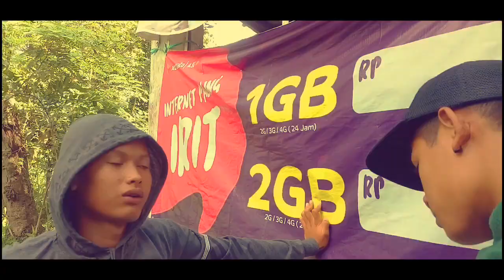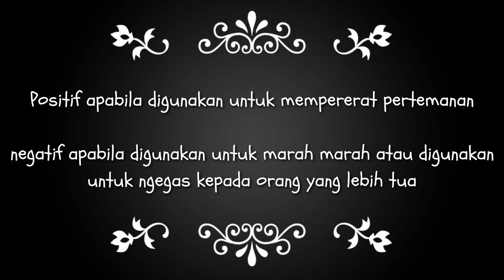JANCOK SATU KATA BERJUTA MAKNA - FILM PENDEK LUCU JAWA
JANCOK !!!

Yo rek pie kabare kabeh ? Seh urip ae ta ? :v

OYY AREK AREK SUROBOYO
SALAM SEDULURAN TEKAN BOCAH JATENG :V

Oke gaiss video iki bertujuan untuk mengedukasi kalian tentang kata kata JANCOK

Jancok bisa bersifat positif dan juga negatif
Tergantung pemakaiannya

Banyak yang beranggapan Jancok itu sebuah kata yang kasar, tapii.. Tidak semuanya benar

Jadi untuk lebih jelasnya silahkan tonton film ini

Untuk kalian semua yang mau interaksi lebih deket karo aku iso follow instagramku : @nopal_1004

Jancok kon kabeh nek gak follow :v ( guyon )

Enjooy.